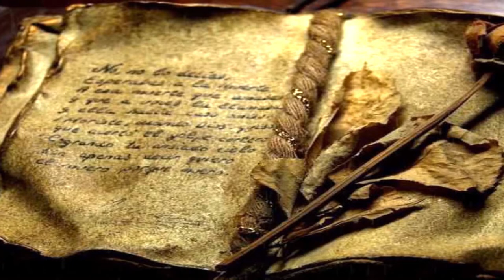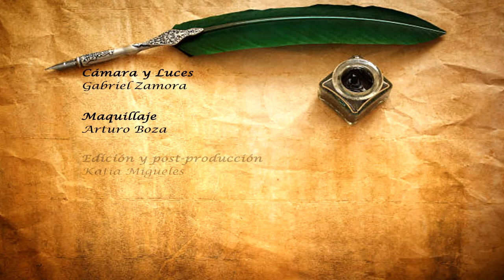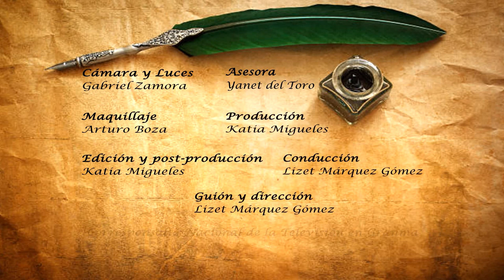Cuentos Viejos: Los Pilotos